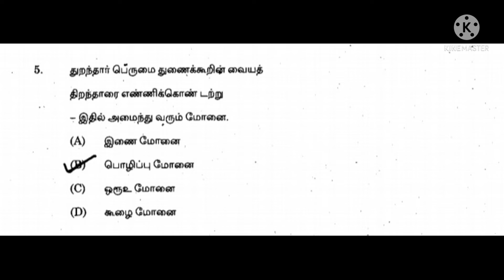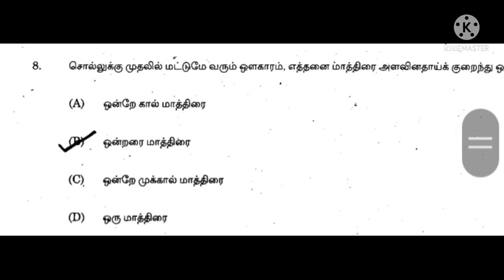பொதுத்தமிழ் & பொது அறிவு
பொதுத்தமிழ்